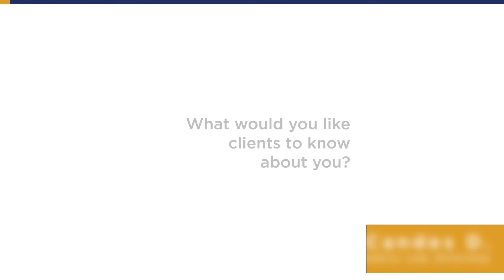Meet Family Law Attorney, Candes D.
LegalMatch interviewed member attorney Candes D. who practices law in Maryland and specializes in family law. To find the right lawyer for your family law need, submit your case

0:00 - What is the name of your law firm?
0:12 - What state and city do you practice in?
0:28 - Why did you become an attorney?
0:44 - What are you best at helping your clients with?
0:55 - What are your strengths as an attorney?
1:03 - What would you like clients to know about you?